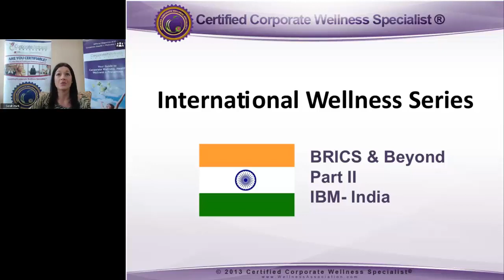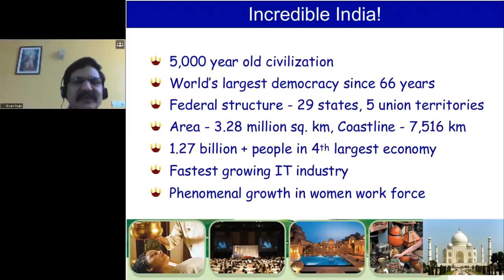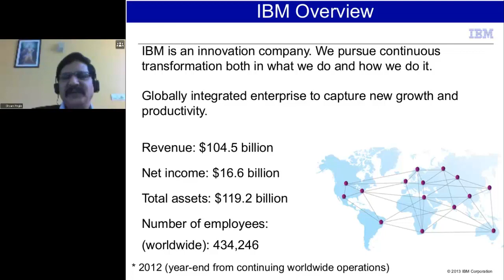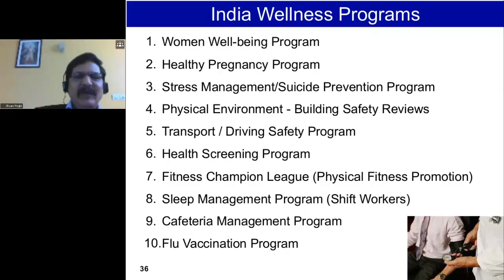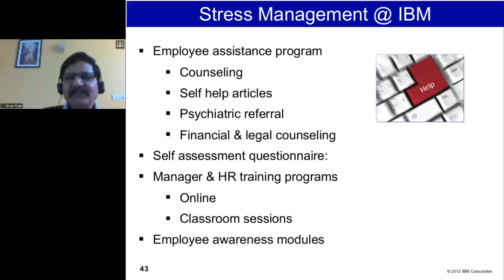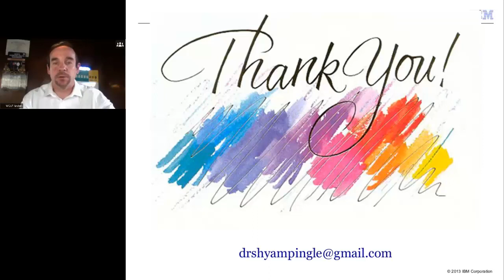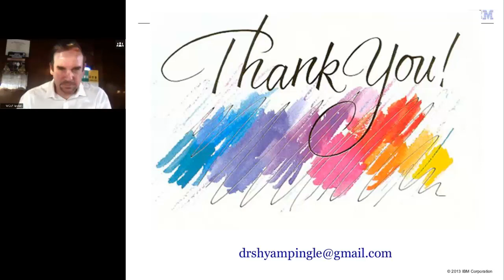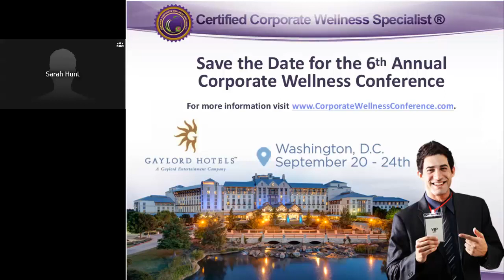International Wellness Series ~ BRICS & Beyond (Part II)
The Corporate Health & Wellness Association and the International Association for Worksite Health Promotion are excited to announce Part II of the international webcast series "BRICS & Beyond". The series features free webcasts highlighting good practices in workplace health promotion and wellness in eight different countries. Special focus is being placed on the economic powerhouses of the BRICS grouping, i.e. Brazil, Russia, India, China and South Africa.

We invite you to attend the second webinar in the series which will highlight the world's second most populous country, India, and feature another award-winning program with IBM. Dr. Shyam Pingle, Associate Director & Country Leader, India / South Asia - Integrated Health Services at IBM will describe how IBM keeps it employees healthy in India and will address the challenge of dealing with a very diverse employee population.

Specifically, Dr. Pingle will cover:

- Health-related challenges employers face in India
- The status of workplace health promotion and quality of life programs in India
- How IBM has been able to create a healthy work environment and keep employees healthy and productive

Moderated by:
Sarah Michele Hunt, Education & Engagement Coordinator, Corporate Health & Wellness Association

Presented by:

Wolf Kirsten, President & CEO, International Health Consulting;

Dr. Shyam Pingle, Associate Director & Country Leader, India/South Asia -Integrated Health Services, IBM